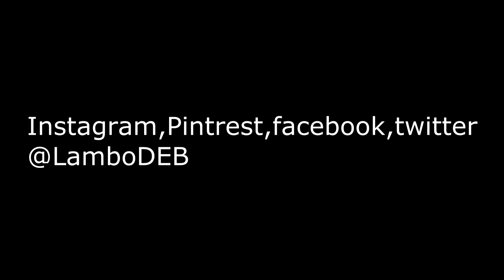Welcome to the LamboLIFE V.4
Instagram,twitter,facebook,pintrest
SONG-FYI by Troyboi
A NEW refreshed LamboDEB is coming!!
Just wanted to say thanks for all the support and love everybody is showing!! Please help me keep growing more!!